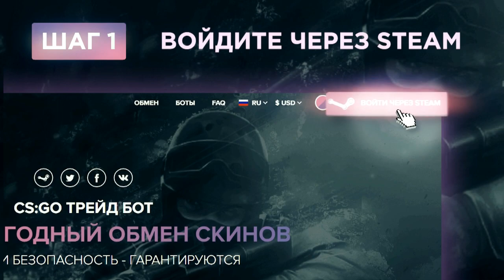TS.Academy vs KHANS, map 2 train, SL i-League Invitational Shanghai 2017 CIS Qualifier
Вторая карта матча между TS.Academy и KHANS в рамках турнира SL i-League Invitational Shanghai 2017 CIS Qualifier. Комментирует leniniw.